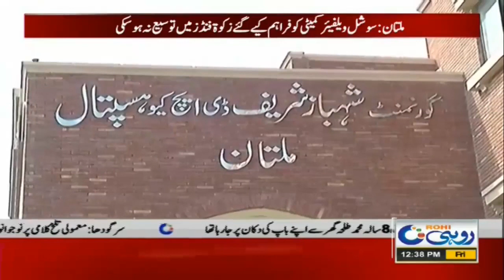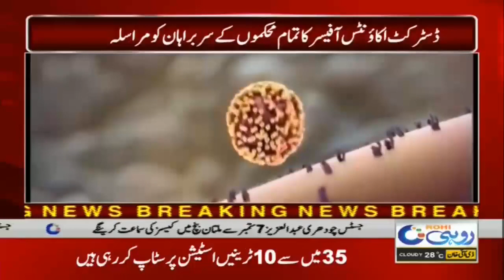12pm News Bulletin | 4 Sep 2020 | Rohi mp4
12pm News Bulletin | 4 Sep 2020 | Rohi mp4